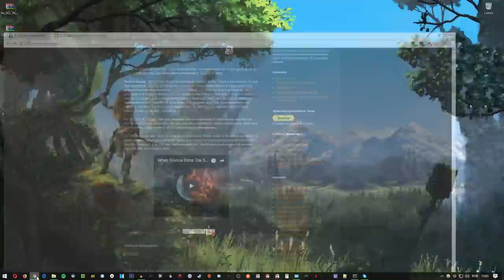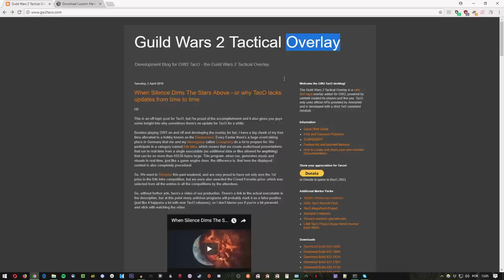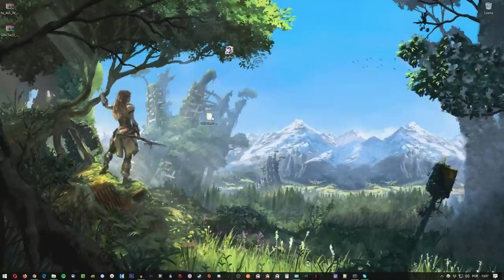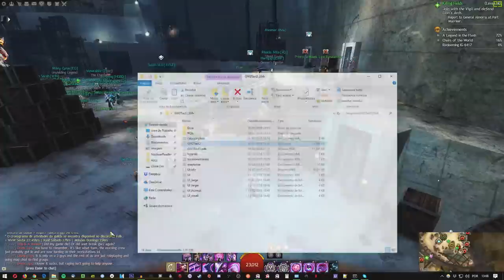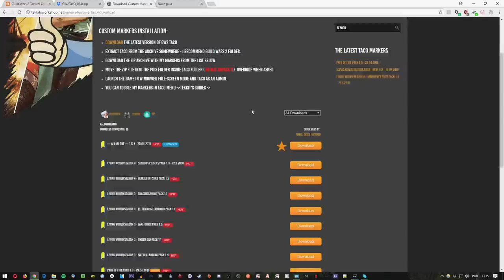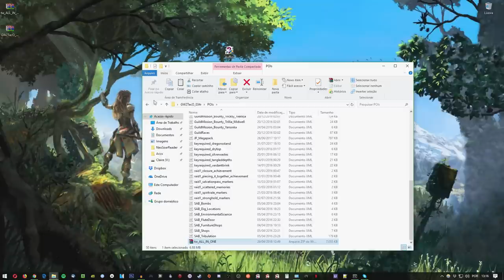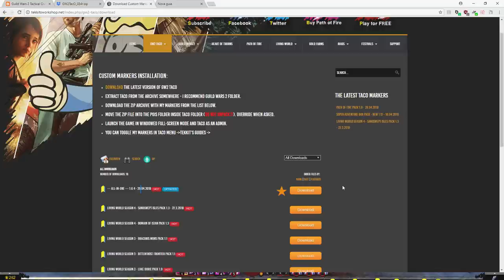Guild Wars 2: Addon - O TacO melhora sua vida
Hoje estamos com um vídeo explicando um pouco como funciona o TacO, um overlay tático para Guild Wars 2, esse addon te ajuda bastante em missões de guildas e farms diversos.

Um usuário foi banido há um tempo por usar um overlay por acharem que tinha algo errado com o overlay, aqui tem uma resposta do Dornsinger (dev da anet)quando um usuário falou que ia direcionar ele ao assunto quando o pessoal perguntasse se overlays ferem alguma regra de conduta da anet.

"I hope my GW2Navi users, and GW2PAO, GW2TacO, and other API-only tool users can feel safe now. I will reference your post if people like this come with similar inquiry." -Drant.
"Please do" -Dornsinger.
Por favor, veja a conversa completa.